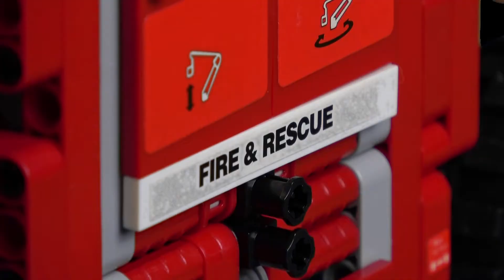Spielzeugfeuerwehrauto - Demo-Film 🚒 🎥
kurz vor den Berufsfeuerwehrwochenende unserer Kinder- und Jugendfeuerwehr habe ich viel zu tun. Allerhand vorzubereiten und mit meinen Kameras, Schnittprogramm und der ganzen Technik zu üben. Damit ihr nicht so lange auf dem Trockenen sitzen müsst habe ich was kleines aus meinen Übungsaufnahmen zusammen geschnitten. Dabei handelt es sich um keine Werbung ... naja ich werden zumindest nicht dafür bezahlt. 😅